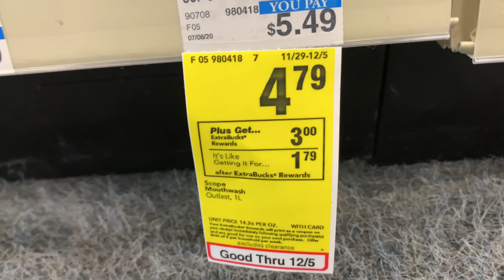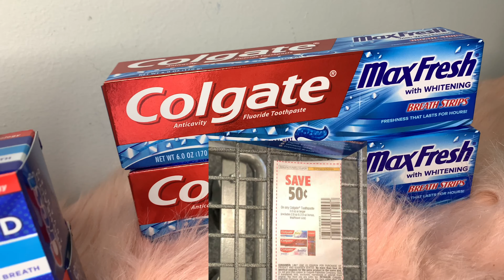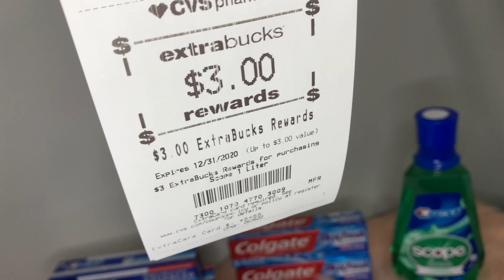🔥CVS Coupon Deals 11/29-12/05|Cheap Deals|Oral Care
Yessss Another Fye Savings! Stocked up On Some Oral Care This Week!Haven’t Posted In A While So These Deals Exceeded My Expectations! I Love Using My ECB To Get A Lower OOP! If You Have Any Questions Leave Them In The Comment Section Below!If You Want To See More Fye Savings Make Sure You🔔As Always If You Found This Video Helpful Hit That Like Button And Don’t Forget To Subscribe!!